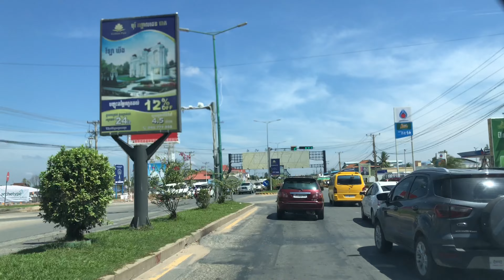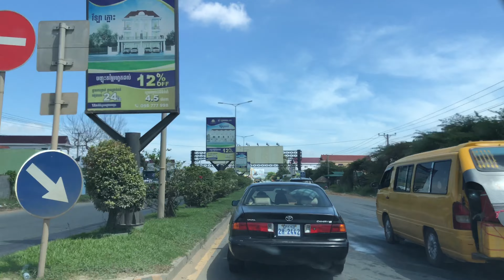Travel and Tour at northern Phnom Penh city, Cambodia